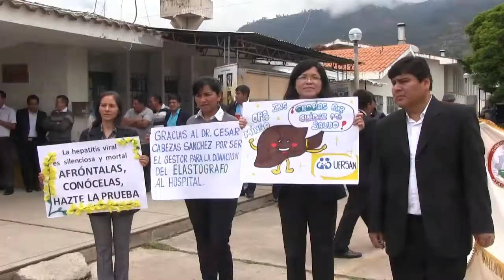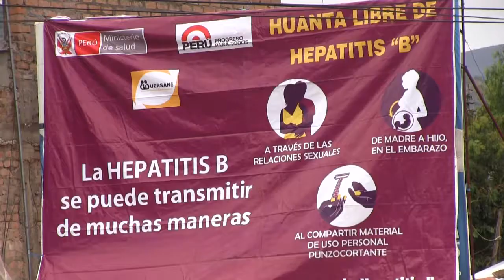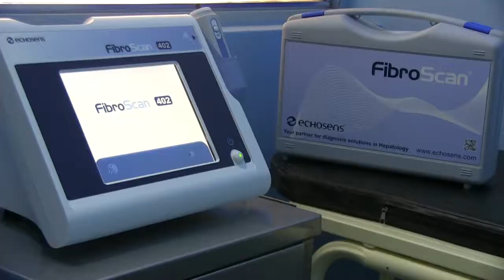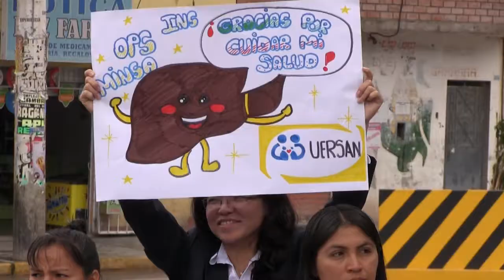Plan regional para la eliminación de hepatitis B y Delta en Ayacucho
A fin de proteger la salud de los niños de Ayacucho contra la hepatitis B, las autoridades del Ministerio de Salud, el Instituto Nacional de Salud y el Gobierno Regional de Ayacucho lanzaron el Plan Regional de  Prevención, Control y Eliminación de la Hepatitis B, 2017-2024.